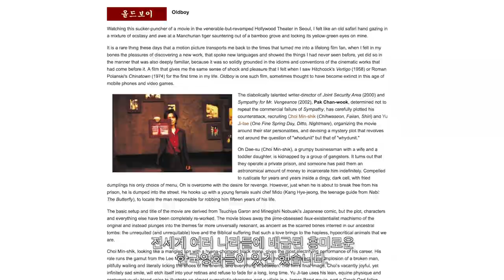Film Critics on Oldboy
Oldboy (2003) Featurettes